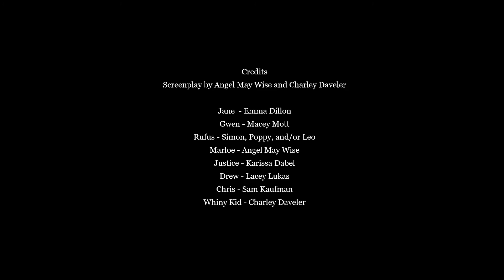A Quarantine Christmas Quarrel - Episode 2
Join Riot Act, Inc. for our first ever Holiday Special.  Over the next week, enjoy daily releases of our episodes of A Quarantine Christmas Quarrel.  Written by local playwrights, Charley Daveler and Angel May Wise, this comedy looks inside community theater endeavoring to bring A Christmas Carol to life on Zoom.  Staring some of your favorite thespians including Angel May Wise, Emma Dillon, Samantha Kaufman, Macey Mott, Karissa Dabel, and Lacey Lukas with a variety of cameos.  We hope these FREE episodes brighten your pandemic holidays!